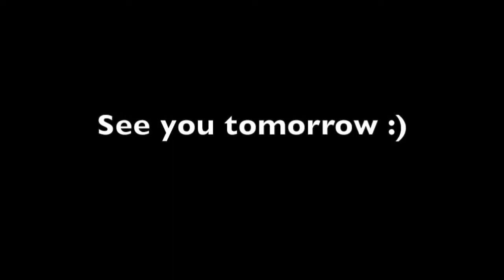FIRST TRIP TO WET N WILD (4.22.12 - Day 23) - Clintus.tv.